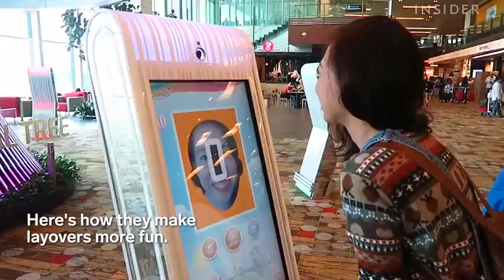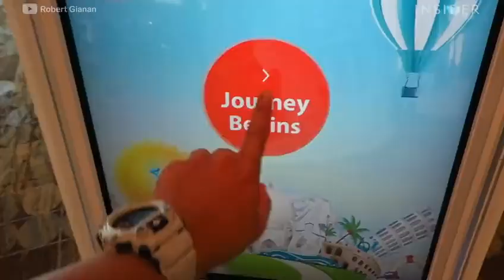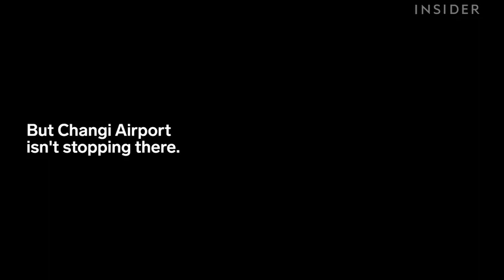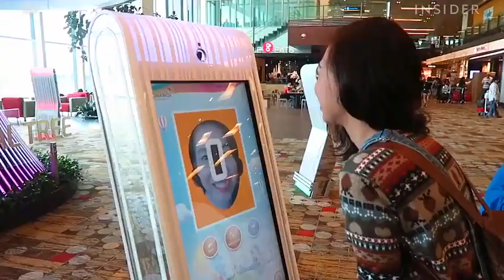新加坡樟宜机场连续7年世界第一！新加坡护照也成地表最强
c0654pzhhk4.mp4